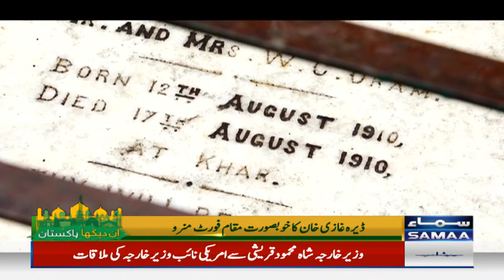Fort Monroe Dera Ghazi Khan Punjab | Undekha Pakistan - SAMAATV - 8 Oct 2021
SAMAA’s live news bulletins, incisive political talk shows, and a wide range of programs including sports, social issues, and infotainment have enabled it to position itself among the top-tier news and current affairs channels of Pakistan.